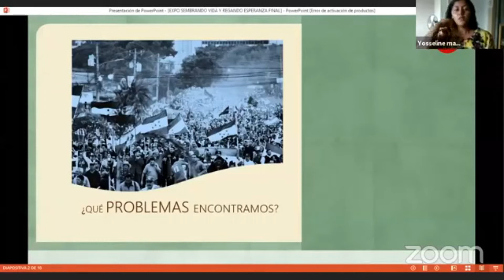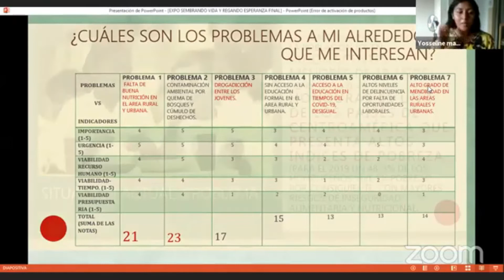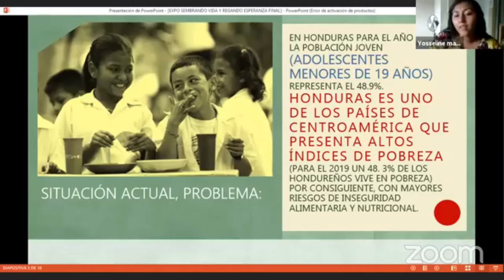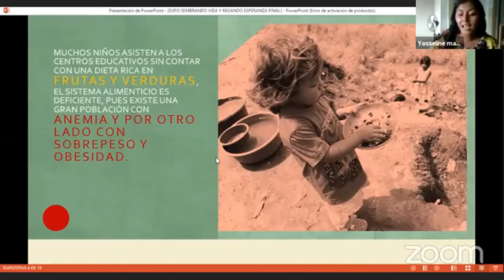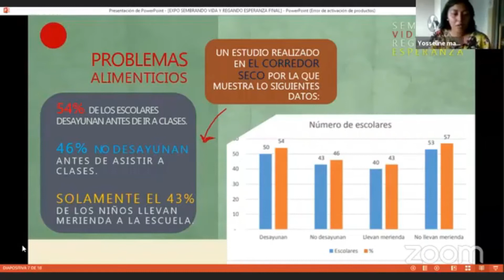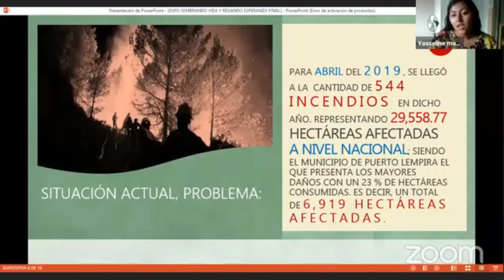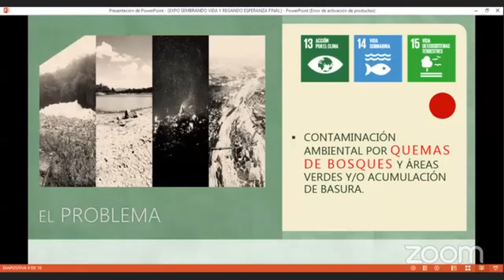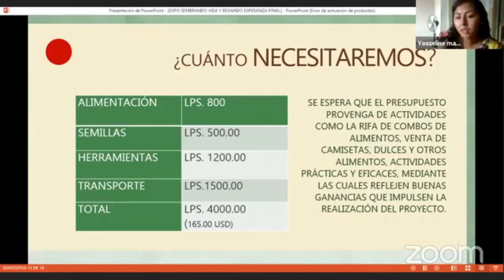S!NERGY ONLINE - Sembrando Vida y Regando Esperanza (A3)